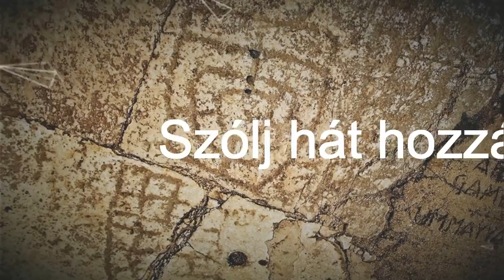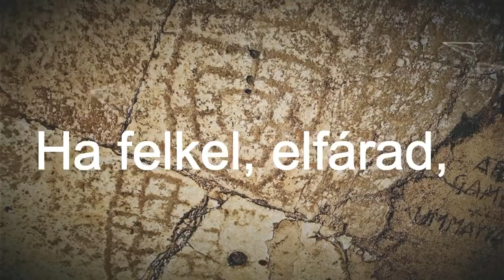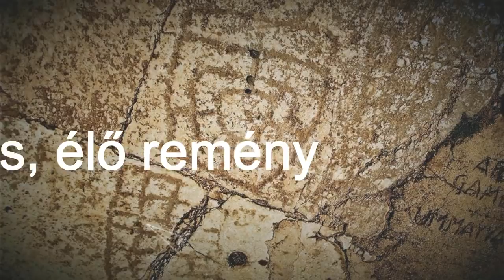Jézus élő remény / Botos Lajos / Mercy - by Jonathan Butler (lyric video)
JÉZUS, ÉLŐ REMÉNY
(Mercy - Jonathan Butler)
Magyar szöveg: Pajor Tamás

Régen vár ránk, kincs mely mindent ér
Élet jár át, megmentő drága vér

Éjben fáklyád, tűz mely szívben ég
Édes Bárány, Isten küldött közénk

Szívem jót vár, most már Téged néz
Itt van szolgád, szólj hát hozzám

Jézus, élő remény
Lassan virrad, izzó fényesség

Hajnalcsillag, hozd el az ébredést
Az ember csak pára, Te ismersz minket rég
Ha felkel, elfárad, de nem múlik el Igéd

Patmos Records 2011